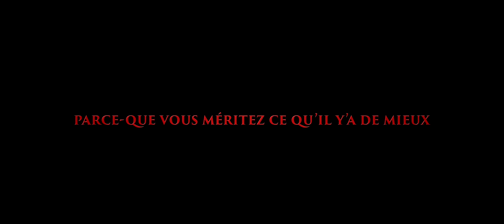Fichault Kia Châteauguay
Fichault Kia - Concessionnaire KIA à Châteauguay (près de Vaudreuil et Valleyfield)
Desservant la région de Châteauguay, Fichault Kia, situé au 33, St-Jean-Baptiste à Châteauguay, QC, est un concessionnaire de premier plan qui vous offre des voitures neuves et d'occasion Kia.

Notre personnel des ventes dévoué et nos techniciens chevronnés sont ici pour rendre votre expérience d'achat d'un véhicule agréable, facile et financièrement avantageuse.

N'hésitez pas à utiliser nos diverses ressources en ligne dès aujourd'hui afin de permettre à notre excellent réseau de collaborateurs de tout mettre en oeuvre pour vous installer au volant de votre voiture, camion ou VUS idéal!

Fichault Kia
33, boul. St-Jean-Baptiste, Châteauguay, QC J6J 3H5
  Venez rencontrer l’équipe de Fichault Kia dès aujourd’hui! Vous pouvez aussi nous joindre en ligne en tout temps, ou par téléphone au 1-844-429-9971 durant nos heures d’ouverture si vous avez des questions sur notre concessionnaire et nos produits Kia, nos solutions de financement ou nos services.